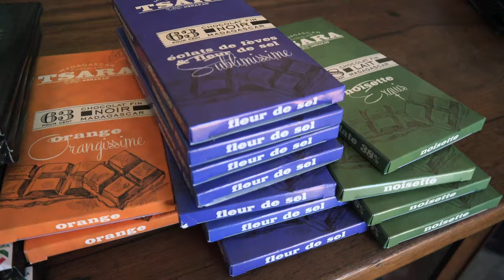Spearfishing Dogtooth Tuna - Secret Spot X - Ep8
Spearfishing Guide Chris Coates and Skipper Paul Jorge take the crew in search of bigger Dogtooth Tuna at one of their secret spots.

Chris was once again putting his limbs at risk wrangling a live bonnie. It was not long before Nial Cameron was lining up on a Dogtooth of a lifetime but as we know with the devil fish disappointment and pure elation come hand in hand when spearfishing dogtooth tuna.

Come with us on in this the final episode of the Spearjunkies in Madagascar as we chase that 40kg Dogtooth Tuna tick.

Executive Producer Cris Dillon
Camera & Edit - Barret Harvey(@African Spearfishing Diaries )
Spearfishing Guide & Camera - Chris Coates(@Coatesman's Spearfishing )
Produced by Apnea Productions.

0:00 Spearfishing Introduction
0:28 Pauls secret dogtooth tuna spot.
1:50 Nail Shoots a solid Dogtooth
2:16 Heartbreak as the dogtooth tuna escapes.
2:50 Cris shoots a solid doggie with a CDR2
3:57 Coatesman secures with second shot.
4:22 Cris lands a Spear Junkies Tick Dog Tooth Tuna.
4:33 Interesting Information and facts on Dog tooth tuna.
5:01 Weighing the Dog Tooth Tuna and recap of the hunt.
5:52 Riding off into the sunset
6:13 Visiting Hellville Nosy Be Madagascar
6:27 The Spice Market
7:32 Street tour of Nosy be
8:05 Barret Harvey buying Chocolate
8:25 Nosy Be Lemar Park
9:47 Madagascan Trip Wrap Up

Specialised safari concepts for the exceptional spearfisherman.

In case you'd like to reach me...